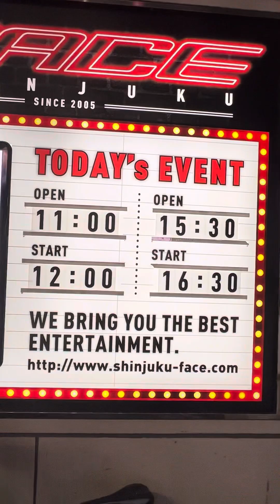Party Party sa kabukicho tower🇯🇵